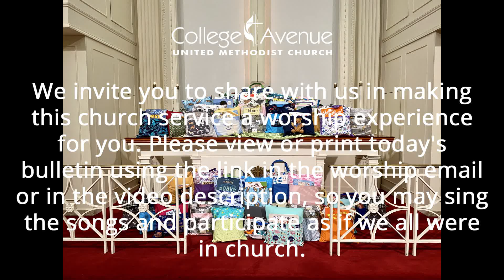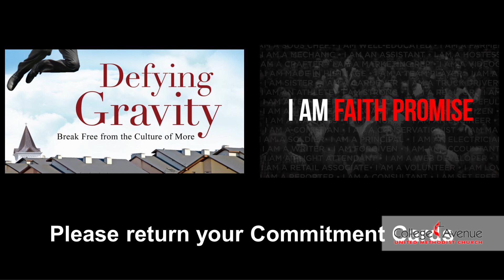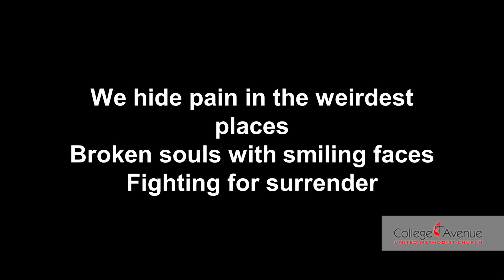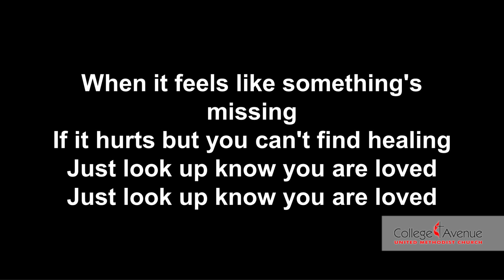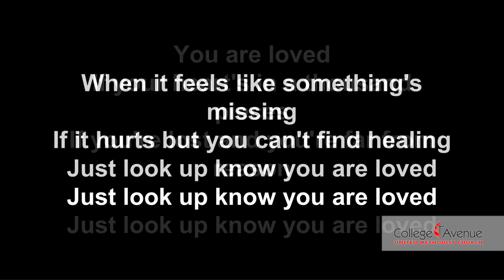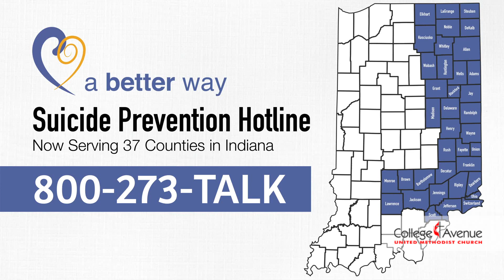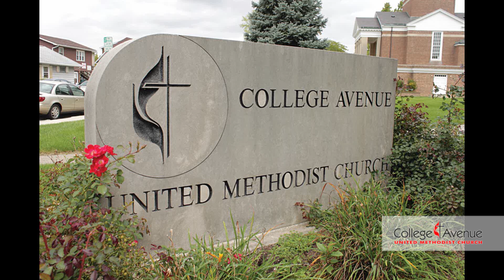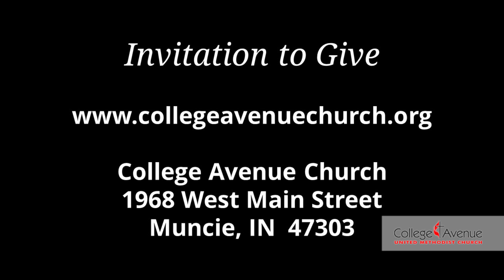Worship February 14, 2021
Rev. Karen Bray